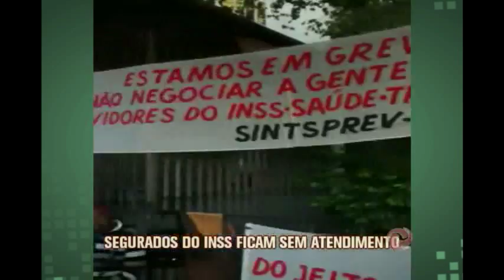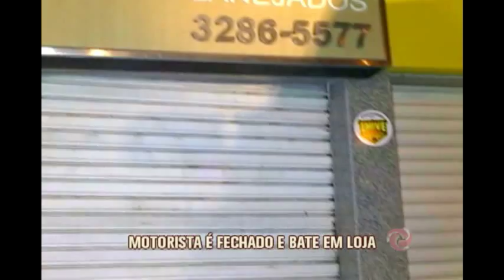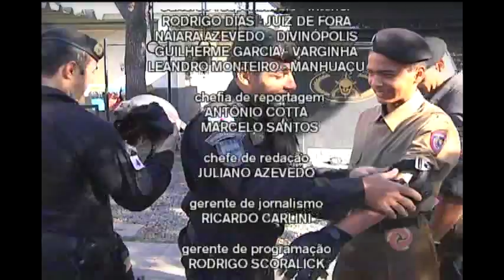Assista ao Jornal da alterosa 2ª Edição na íntegra